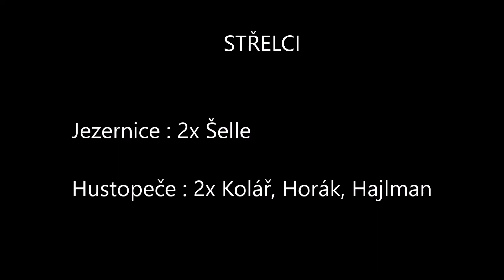TJ Sokol Jezernice - TJ Sokol Hustopeče nad Bečvou "A" (10.9.2017)